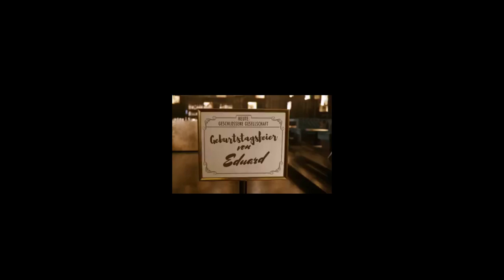Geburtstag von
"сОБЕКТИВно."